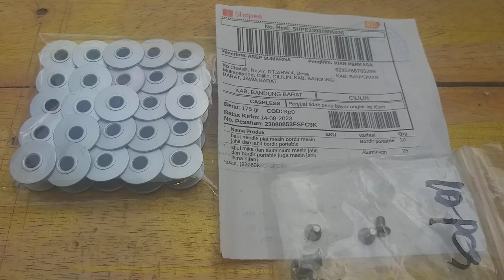Baut dan Aluminium spul mesin bordir dan jahit portable banyumas kirim Bandung